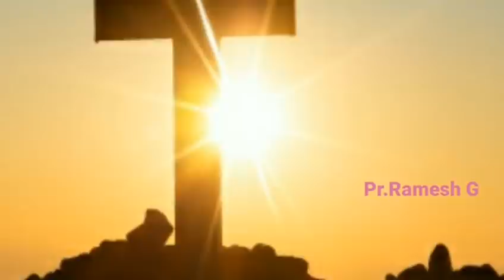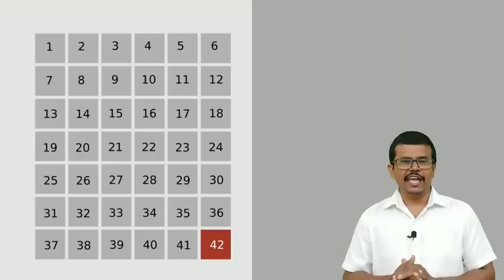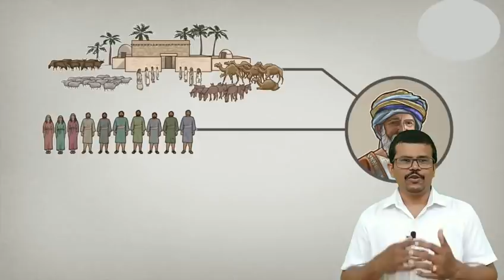How to Overcome Temptations||5 Lessons from the Life Job||Pr.RameshG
The life of Job is inspiration for anyone and lessons we learn give us positive hope to face the world at any situation.

I am going deal in this video:-
Howtostudy book of Job.
Uniqueness of Book of Job
Scientific facts in the book of Job
4temptation he faced

ಯೋಬನ ಜೀವನ ನಮ್ಮೆಲ್ಲರ ಜೀವನ ತೋರಿಸುತ್ತದೆ.
ಈ ವಿಡಿಯೋದಲ್ಲಿ
ವೈಜ್ಞಾನಿಕ ಸತ್ಯಗಳು
ಯೋಬನಿಗೆ 4 ಶೋಧನೆ
ಯೋಬನಿಂದ ಕಲಿಯಬಹುದಾದ 5 ಪಾಠಗಳು
ಯೋಬನಲ್ಲಿನ ಗುಣಗಳು

IF YOU like Please ‛SHARE IT’

Look at simple study of Book of Job.

Images and video Animation are from